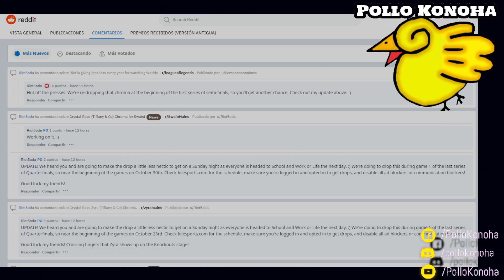FECHA Y HORA para obtener estos DROPS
Zyra mi amors, tengo que tener esta skin si o si!